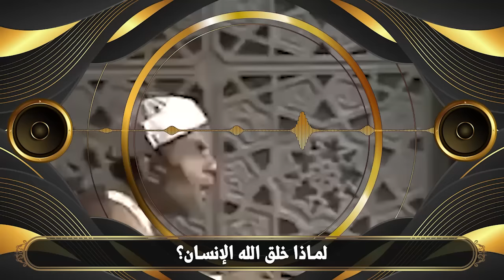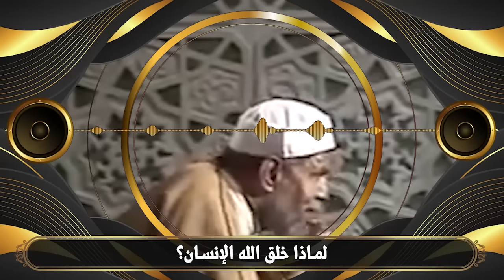لماذا خلق الله الإنسان؟ وما خلقت الجن والإنس إلا ليعبدون تفسير الشعراوي ي